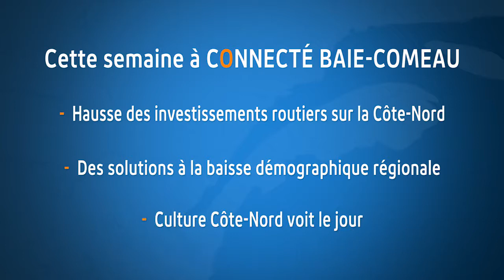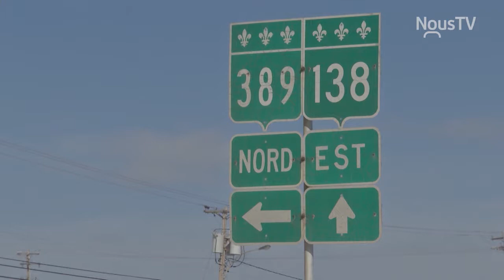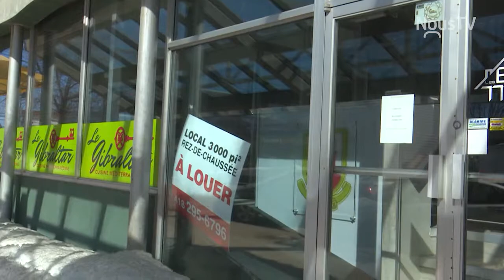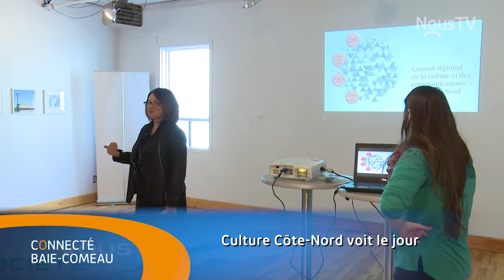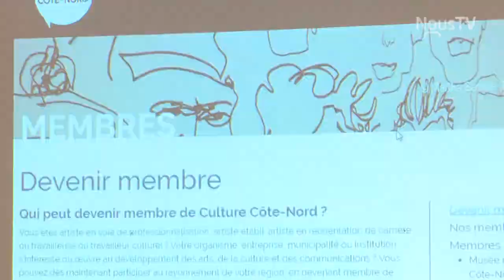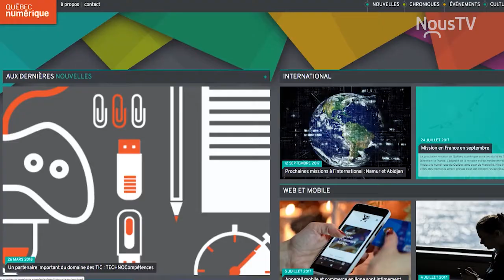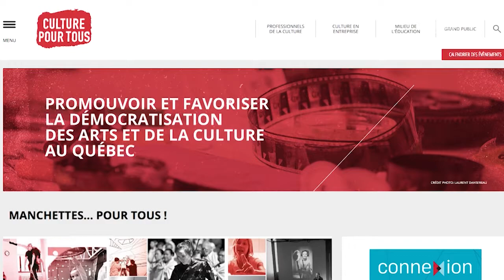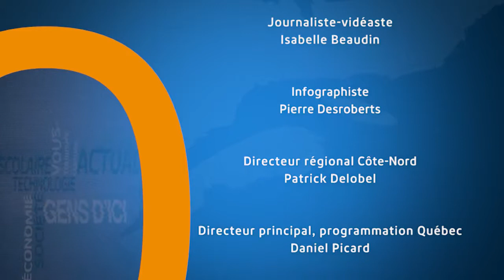Connecté Baie-Comeau 28 mars 2018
- Hausse des investissements routiers sur la Côte-Nord
- Des solutions à la perte démographique régionale
- Culture Côte-Nord voit le jour